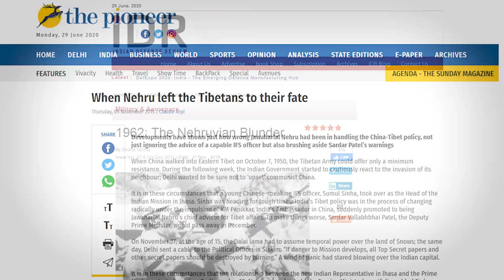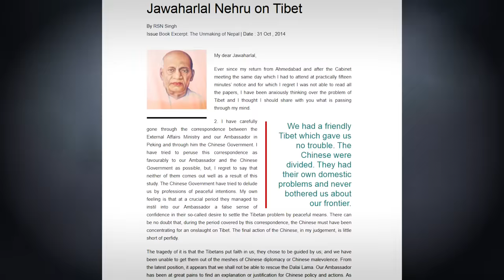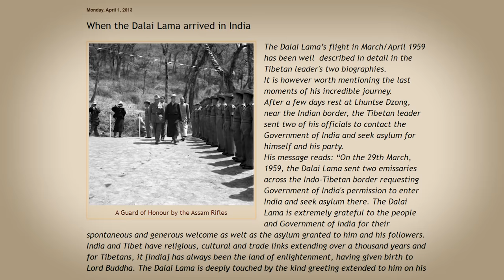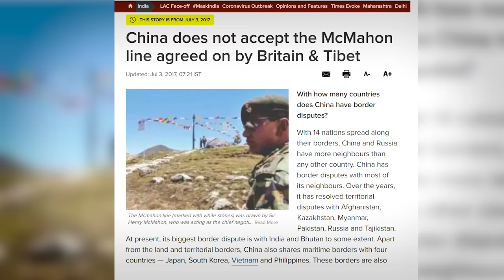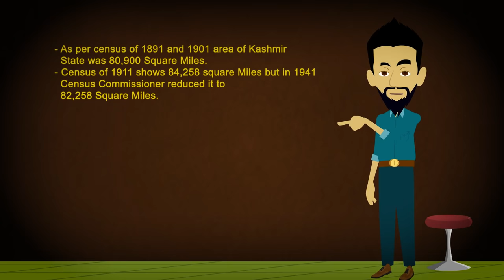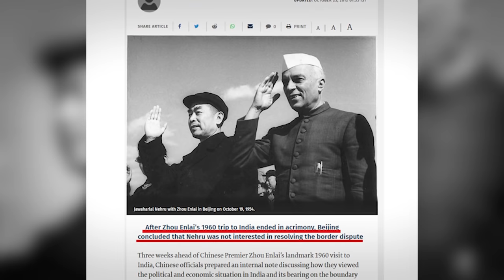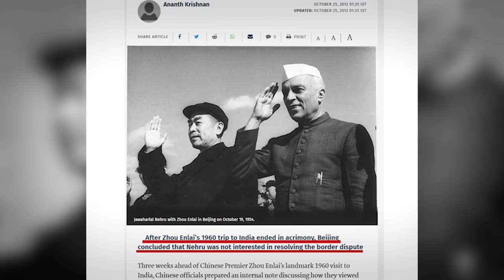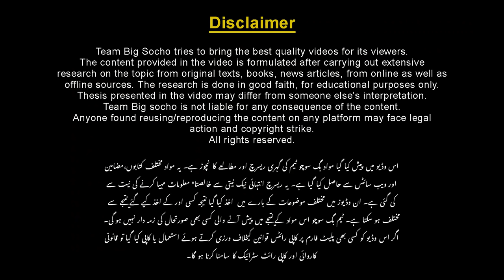Geopolitical Tales 012 India China Border Dispute and Nehru's Historical Mistake | Faisal Warraich